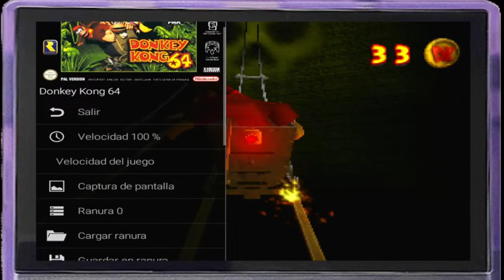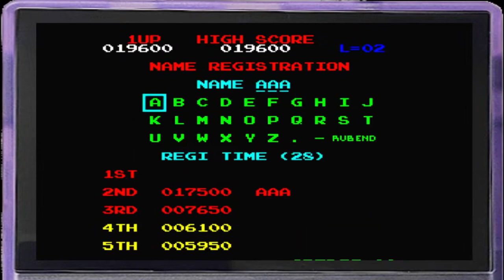✅ Completé DONKEY KONG 64 en 2024 y fué MARAVILLOSO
Hola Amigos/as !!
🌟 Comparte📣
🌟 Subscribete ✅
🌟 Campana activada 🔔
Donkey kong 64 fué la primera aventura y ultima de donkey kong y sus familiares en 3D, una joya de nintendo 64 desarrollado por rare y nintendo.
uno de los juegos de mi infancia rejugado en 2024 y sigue siendo mágico. ojalá nintendo saque un remake para la sucesora de nintendo switch o le echen valor a crear una nueva aventura de la familia kong en 3D :)